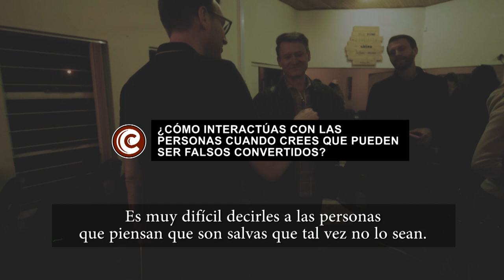PREGÚNTAME CUALQUIER COSA - África: falsos convertidos / blog confrontacional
Hoy estamos de vuelta en Johannesburgo, Sudáfrica y Kitwe, Zambia, donde me preguntaron «¿CÓMO INTERACTÚAS CON LAS PERSONAS CUANDO CREES QUE PUEDEN SER FALSOS CONVERTIDOS?»; y «¿es apropiado “cuestionar” la enseñanza no bíblica de otros creyentes en un blog?». Estas son mis respuestas.